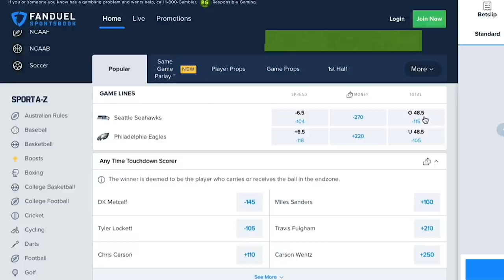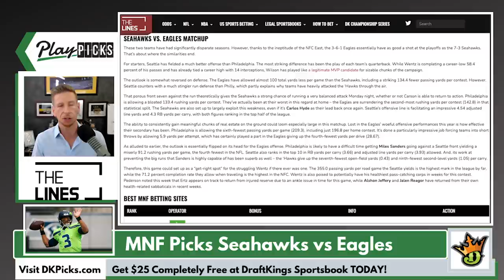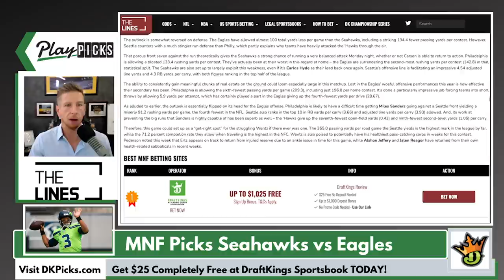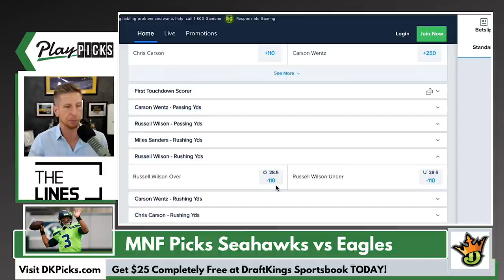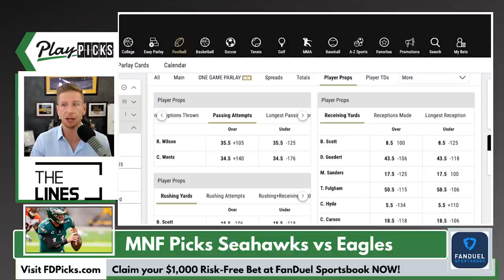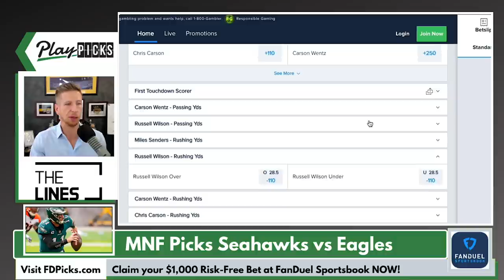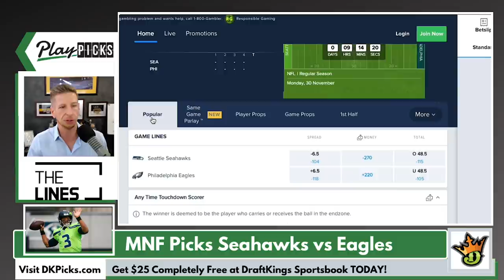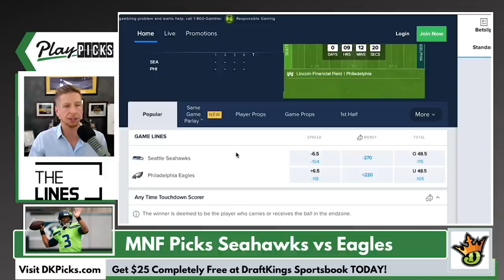Monday Night Football (NFL Week 12) Seahawks vs Eagles | MNF Free Picks & Odds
Free NFL Monday Night Football betting picks and predictions for the Seahawks vs Eagles. We look at which sportsbook betting apps you can find the best odds for MNF Week 12, break down the game between the Seattle Seahawks and Philadelphia Eagles with real analysis, and give our betting tips and predictions for the point spread and total. We also look at player props and which online sportsbook has the best betting odds and lines for your 11/30/2020 bets.
Topics and Timestamps:
► 00:00 Intro Monday Night Football Seahawks vs Eagles
► 00:37 DraftKings vs FanDuel vs BetMGM Odds MNF Week 12
► 01:30 Game Day Match Up MNF Week 12
► 01:53 Injuries and Roster Updates
► 02:37 Key Stats and Team Insights you Need to Know
► 07:17 Over / Under Plays for MNF Seahawks vs Eagles
► 11:04 Best Player Props Odds for MNF Seahawks vs Eagles
► 17:13 My Plays for Monday Night Football Seahawks vs Eagles
► 19:23 Point Spread Betting Breakdown for Seahawks vs Eagles
► 21:21 How to Find the Best Odds in your State at TheLines.com